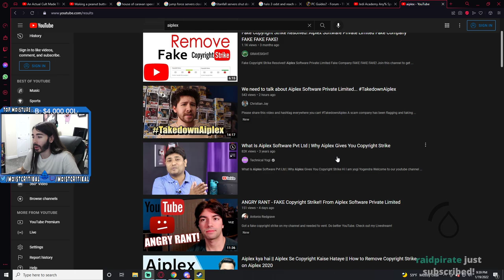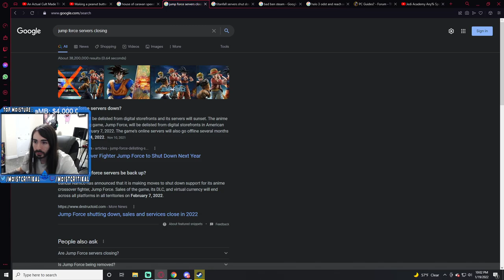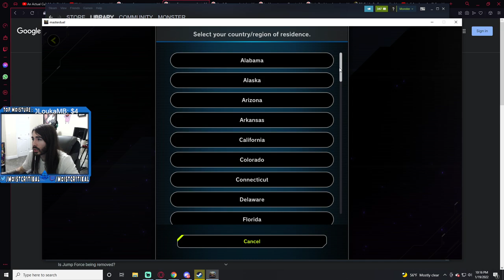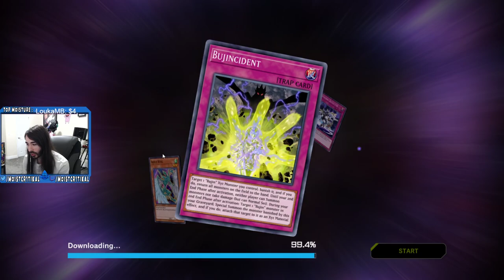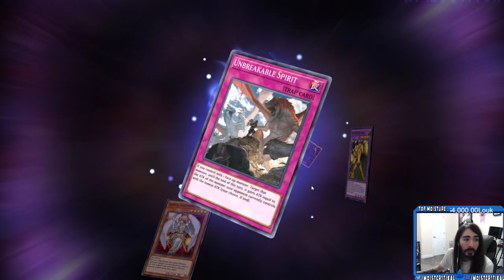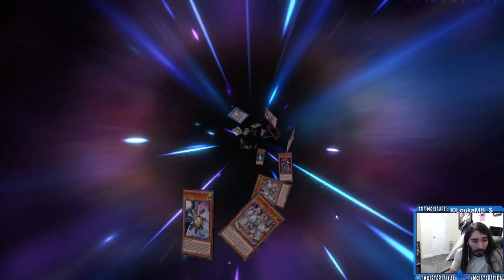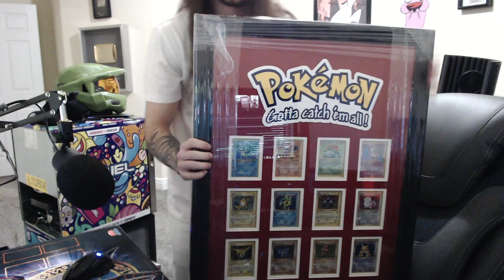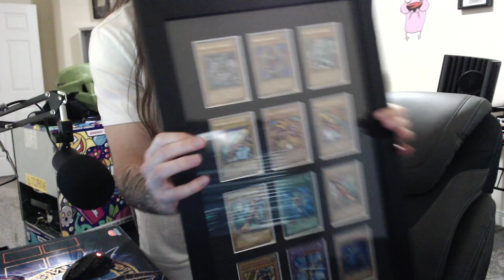moistcr1tikal Twitch Stream Jan 19th, 2022 [Yu-Gi-Oh! Master Duel]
Games Played: Yu-Gi-Oh! Master Duel
Stream Title: let's get wacky